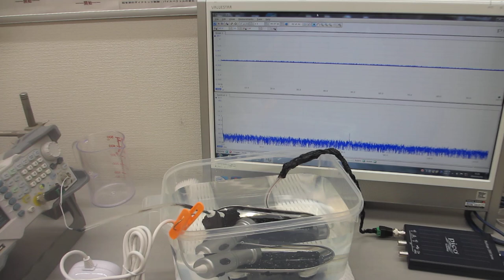ポータブル超音波洗浄器を利用した音響流（非線形現象）制御技術ーー超音波と水槽の相互作用をコントロールする技術を応用ーー（超音波システム研究所）